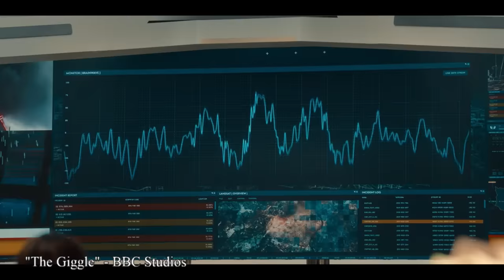The Giggle - Doctor Who review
✔ SUPPORT ✔